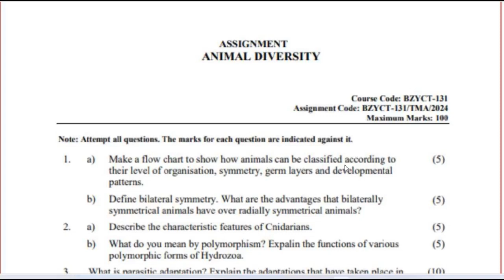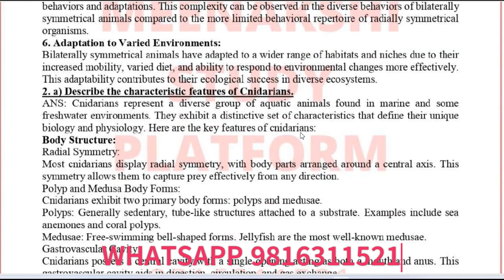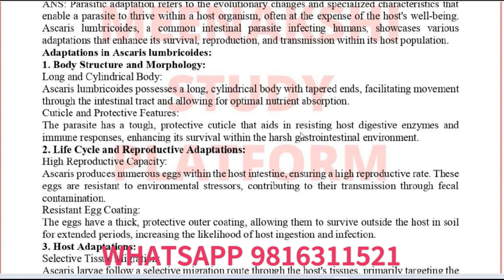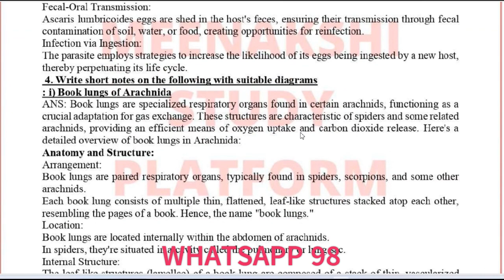BZYCT131 EM 2024 MEENAKSHI 9816311521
Bachelor’s Degree Programme
(BSCG)
ANIMAL DIVERSITY                                                                                                                                                                                     ANIMAL DIVERSITY
Course Code: BZYCT-131
Assignment Code: BZYCT-131/TMA/2024